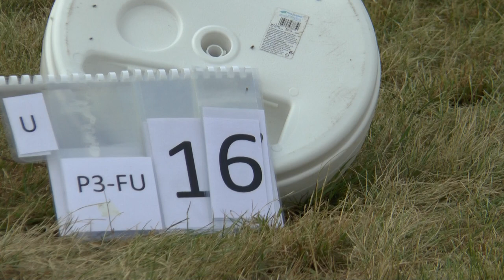WGAC2021 P3 FreeUnknown 16 Eric Lentz Gauthier